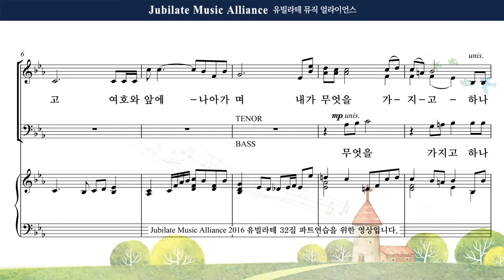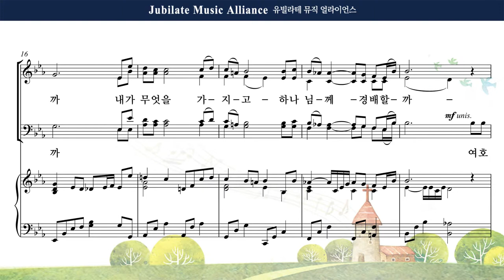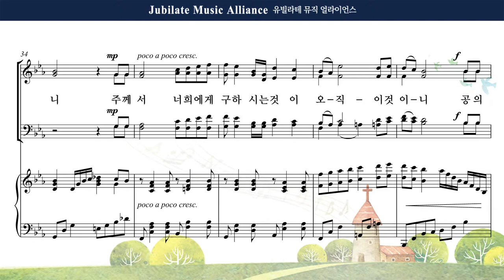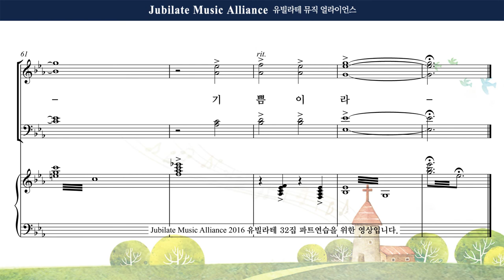[유빌라테] 유빌라테 명품성가 32집 27. 최정연 - 동행함이 기쁨이라